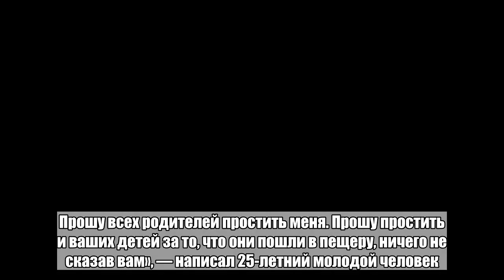Застрявшие в пещере в Таиланде дети написали письмо родителям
Застрявшие в затопленной пещере в Таиланде 12 школьников-игроков юниорской футбольной команды и их тренер написали и передали спасателям письмо для своих родных. Текст послания опубликован в Facebook группы боевых пловцов, участвующих в спасательной операции. «У нас все хорошо, все здоровы, не волнуйтесь. Когда выйдем, очень хотим поесть разной вкусной еды и хотим сразу отправиться домой», — написали дети. Каждый написал несколько строк о своем состоянии и здоровье. В завершение дети обратились к учителям и попросили не давать им много домашних заданий во время их отсутствия. Также к родителям детей обратился тренер команды. «Спасибо, что морально поддерживаете нас. Прошу всех родителей простить меня. Прошу простить и ваших детей за то, что они пошли в пещеру, ничего не сказав вам», — написал 25-летний молодой человек. Ранее стало известно, что штаб операции по спасению людей из затопленной пещеры отказался от плана вызволить пленников при помощи аквалангистов. Причиной такого шага стала гибель боевого пловца королевских ВМС. Также специалисты отказались от плана проложить воздушный кабель — этому мешают узкие коридоры пещеры. 6 июля свою помощь в спасении детей предложил миллиардер Илон Маск. Он направил в Таиланд специалистов двух своих компаний, чтобы изучить сложности на месте ЧП. Ранее свою помощь также предложило МЧС России. Группа мальчиков от 11 до 16 лет и мужчина 25 лет — школьники и футбольный тренер — застряли в пещере в провинции Чиангмай на севере страны. Они зашли туда, пока было сухо, однако вскоре начался ливень, вход затопило и завалило камнями. Их нашли только спустя 10 дней. 3 июля появилась информация, что им придется просидеть в западне до сентября или октября этого года — до окончания сезона дождей.Больше важных новостей в Telegram-канале «Лента дня».